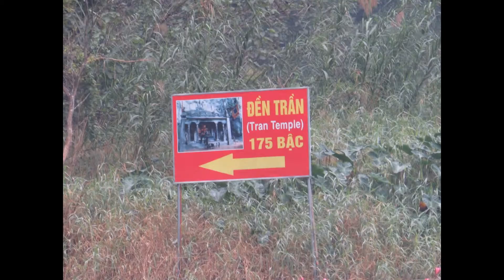Du lịch Tràng An.